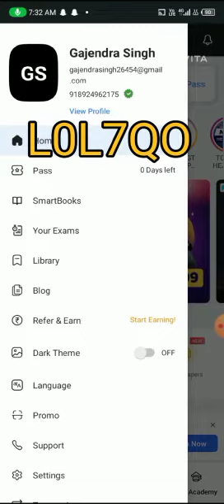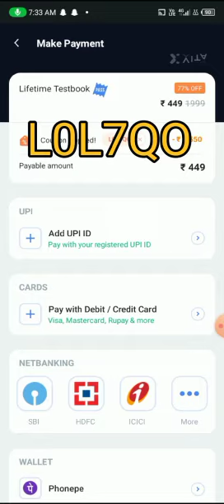Testbook Pass Free/Lifetime Testbook Pass Free Today/Testbook Pass Coupon Code/Testbook Coupon Code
Code L0L7QO

About